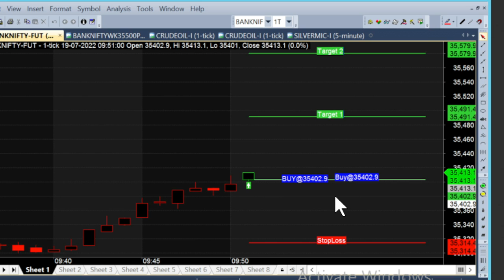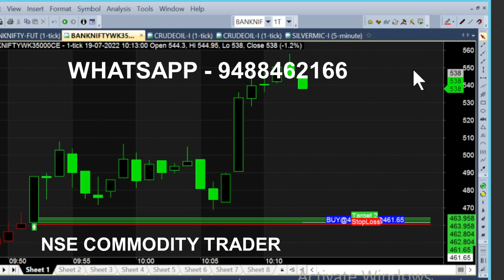bank nifty & crude oil 22 jul - 1 jul chart calls view